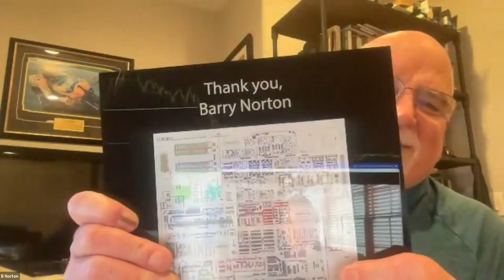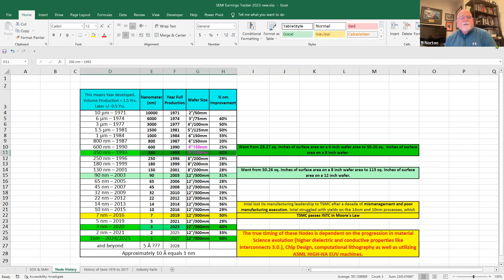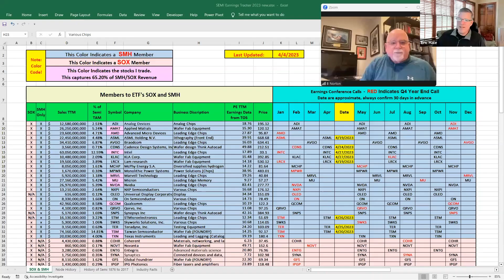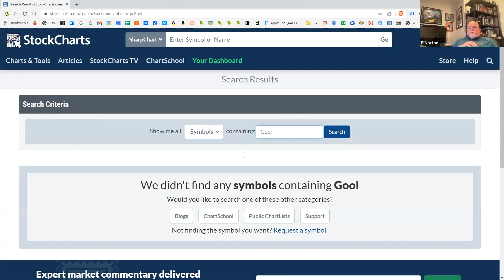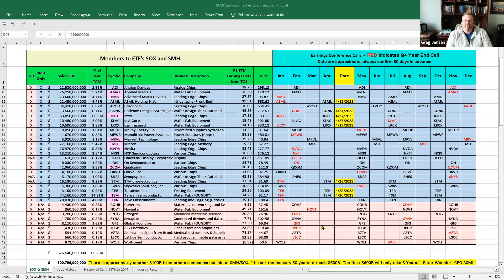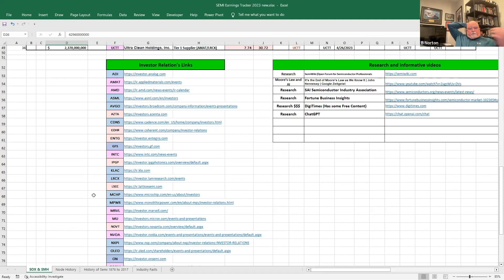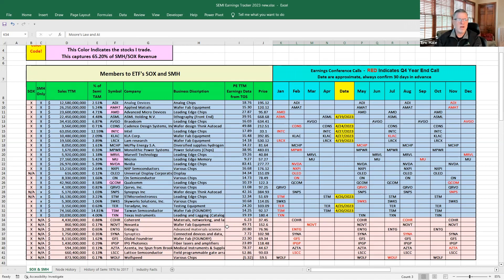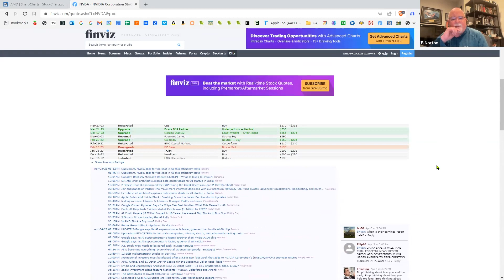Understanding Semis with Barry Norton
Today we are joined by long-time friend and semiconductor industry expert Barry Norton. Barry has deep domain expertise in semiconductor technology and market structure. Barry explains the roles of the key players in this tightly integrated global market. A quick review of where we've been and where we are going shows some exciting innovations on the horizon. The evolution of Artificial Intelligence (AI) and tools like ChatGPT and Bard will only get more exciting as computing power continues to increase and power consumption drops. And Barry thinks Nvidia isn't the only way to play AI. Barry is an active options trader and shares how he does his due diligence on the sector and individual companies. Barry looks at the broad market but only trades a core set of companies. Those are AMAT, AMD, INTC, MRVL, MU, NVDA, QCOM, TSM, TXN, and UCTT. The ETFs SMH and SOXX are also discussed. We throw out a few trading ideas on NVDA and INTC at the end.

Here are the links referenced in our conversation with Barry.
Research and informative videos:
Moore's Law and AI - It's the End of Moore's Law as We Know It | John Hennessy | Google Zeitgeist